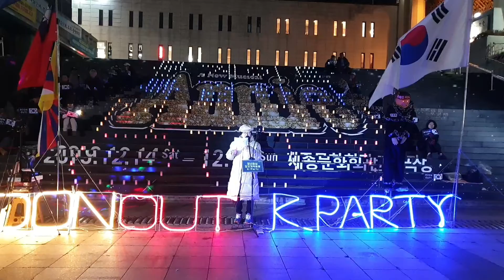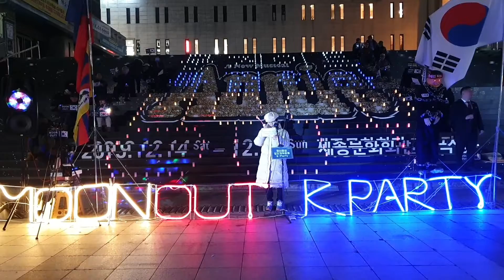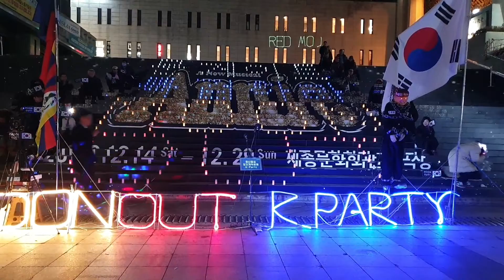광화문 집회 (홍콩 사태 성명서)